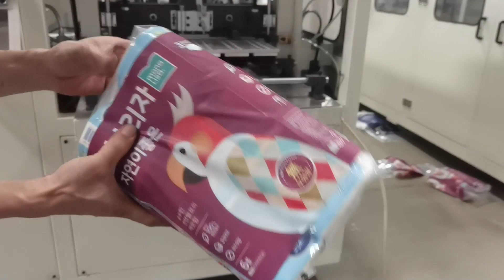ماكينة تغليف ورق التواليت الصغيرة الأوتوماتيكية بالكامل 4 لفات السعر